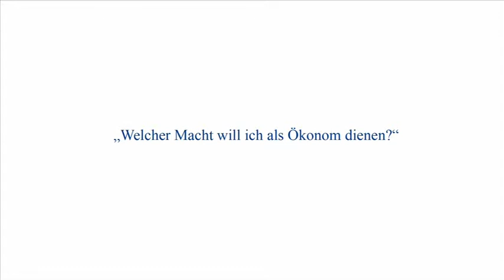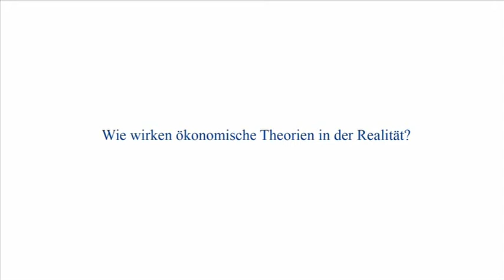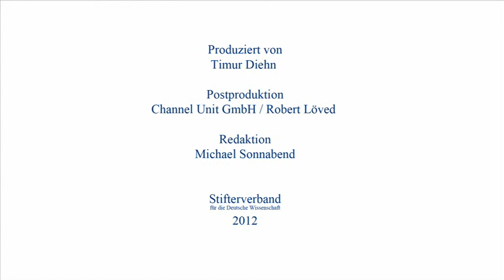Robert Johnson: Rethinking Economics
Die Ökonomen haben der Menschheit einen Bärendienst erwiesen und stehen nun als Prügelknaben: Robert Johnson, Wirtschaftswissenschaftler und Direktor des Institute for New Economic Thinking (INET), New York, über die notwendigen Veränderungen in der Hochschullehre: mehr Forschung statt schlichter Modelle, mehr Realitätsbezug statt höherer Mathematik.

Johnson: "I think the economics profession was making tremendous money in consulting for the financial sector. Many of the theories were not investigational illumination how financial markets worked. They were portraits painted like a marketing document. They did a great disservice to mankind and we're cleaning up after that right now."

"When the people become anxious they want the expert to tell them what's going to happen. And they feel good when their anxiety is relieved because they think they understand the future. But if the expert instead of telling the truth is telling snake oil, a false story, when that is unmasked the expert becomes the scapegoat."

"Economists are very much accused of "only seeing the economy through the eyes of the model" as opposed to seeing the economy and building a model as a map of what reality is. Formalism is very different to science."

"There are several modifications to economics teaching that need to take place. The first is rather than teaching introductory economics as an indoctrination in method they should teach it as a course in the philosophy of science where the subject is economics and its assumptions and the trade-offs and the flaws as well as the strings are explored sceptically on behalf of the student."